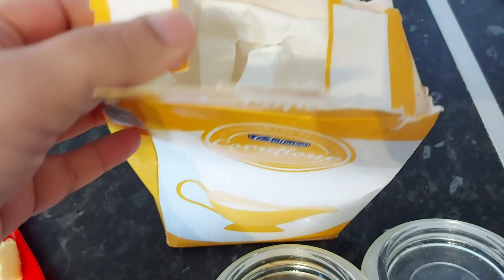kachy qeemay k kabab|Restaurant style kabab|ready in 30 mins|Bee in Bristol England